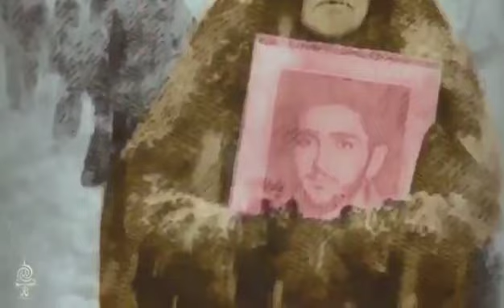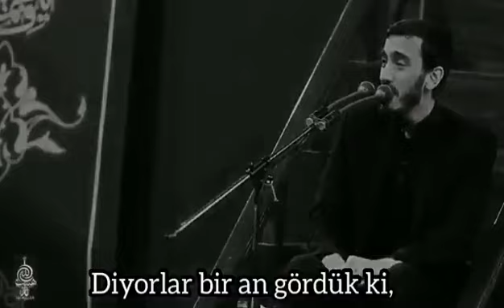Mehdi Resuli - Rehberin huzurunda Hacı Kasım Süleymani Şehadet meclisi